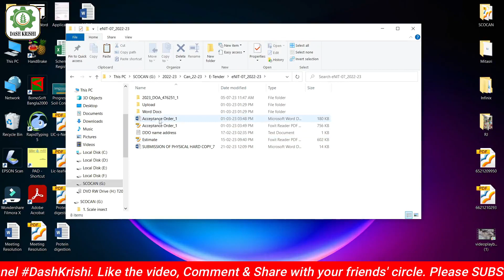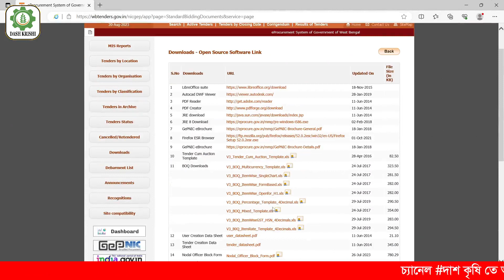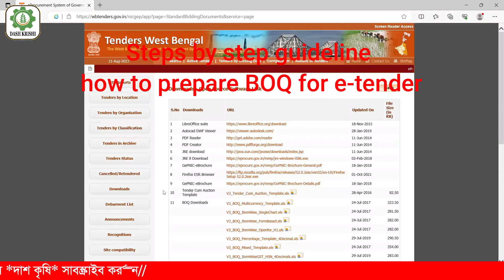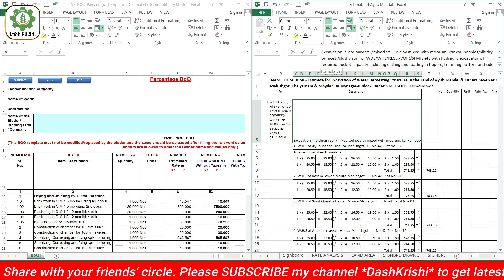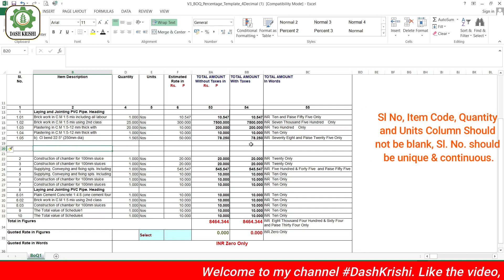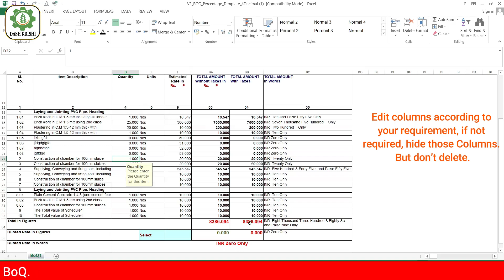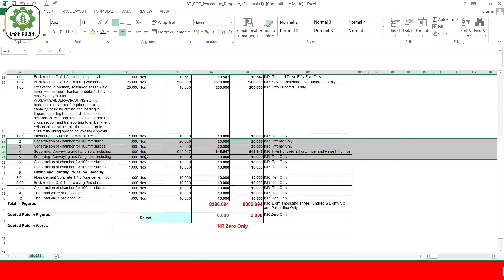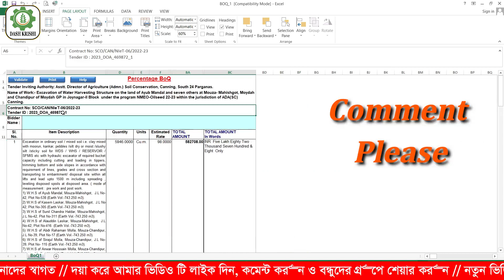কিভাবে BOQ তৈরি করবেন? ‖ How to prepare BOQ for etender ‖ BOQ in excel ‖ e-Tender Tutorial 2023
Cover Topic :-👇👇
How to design BoQ as Tender Inviting Authority | Price Bid | Prepare BoQ Make BoQ | eTendering Hindi
How to create and Validate BOQ. All about BOQ. KIvabe BOQ create korben.
What is BOQ ? How to prepare a Bill of quantities (BOQ) in Excel. কিভাবে BOQ তৈরি করবেন?
BOQ কি ।। How to make BOQ bangla।।boq for civil engineering works
E Tender BOQ Kaise Banaye | E Tender BOQ Download | E Tender BOQ Password
How to Make Tender BOQ Format | Tender BOQ Full Form | Tender BOQ | eGP BOQ | Prokoushol
Make BOQ file for e tender |making BOQ file | editing of BOQ File for Published Etender
E TENDER #6 HOW TO PREPARE BOQ FOR E TENDER
What is BOQ in Tender ? How to Prepare BOQ Bill of Quantities for Construction Works QS Engineers

This video is about How to prepare BOQ for WB Govt Departmental Users. It is an e-Tender Tutorial 2023. The topic covers the details for Tender Inviting Authorities/buyers who publish the tender on eProcurement portals. This is complete e-procurement training manual for BOQ preparation. If you want to prepare BOQ (Bill of Quantities) by yourself, please watch it till the end. Each & every stage is very much important in case of e-tendering.
Special Thanks & Credit to Mr. Sumit Bera for his continuous support regarding e-Tendering.

Chapters:
00:00 Start
00:45 Introduction
01:53 What is BOQ
02:34 BOQ download
03:02 BOQ excel format
03:49 Types of BOQ
04:47 Steps by step guideline of BOQ preparation
12:04 Conclusion

Video Courtesy: Google
Image Courtesy: Google

Note: This video is not a paid video. This video only provides educational knowledge to farmer friends.